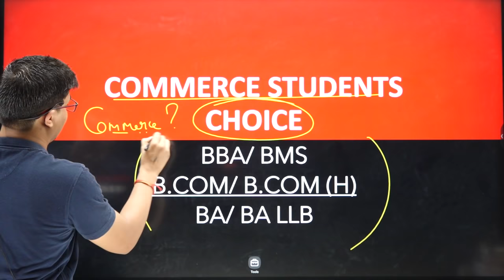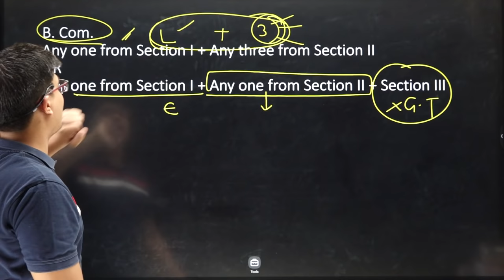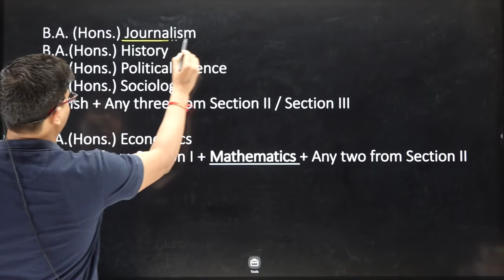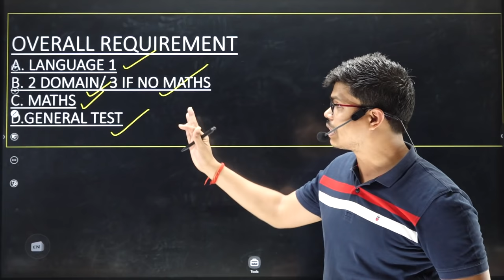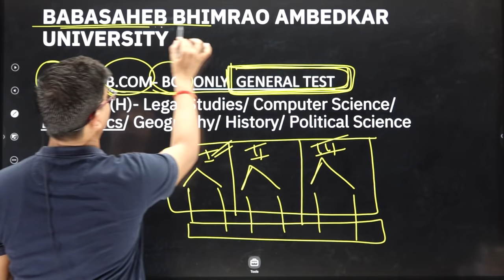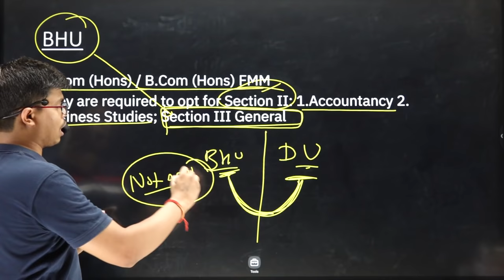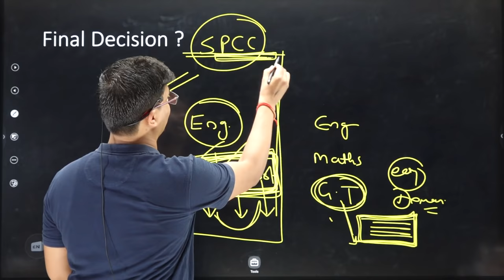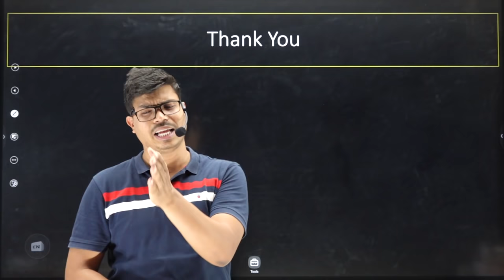Courses to fill in CUET after 12th Commerce ? Complete Guidance to Crack CUET 2022.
For CUET Live Batch.

BEST WISHES
( SUNIL PANDA )